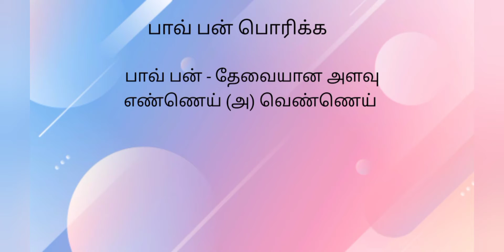ரோட்டுக்கடை மாதிரியே பாவ் பாஜி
Hello Everyone today's recipe is mumbai style street snack paav bhajii

INGREDIENTS
bell pepper - 1/4 cup
potato - 1/2 cup
paav bhaji masala - 1/2 tsp

TOAST THE PAV BUNS USING OIL OR BUTTER ACCORDING TO YOUR TASTE

ALL the content published on this channel is protected under the copyright law and should not be used / reproduced in full or part without the creator's prior permission*

Background Music
BeatbyShahed